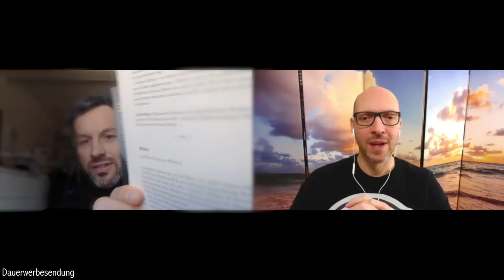Weltwirtschaftskrise - So schützt du dich! (Interview Marc Friedrich)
🔶 DIE BESTEN BÜCHER VON FRIEDRICH & WEIK 🔶
Der größte Crash aller Zeiten
Der Crash ist die Lösung
Der größte Raubzug der Geschichte
Sonst knallt's

Ⓥ Alles Liebe Ⓥ
Lars & Alexandra